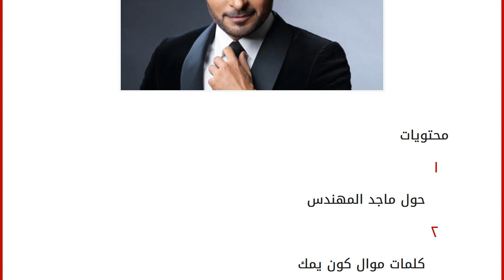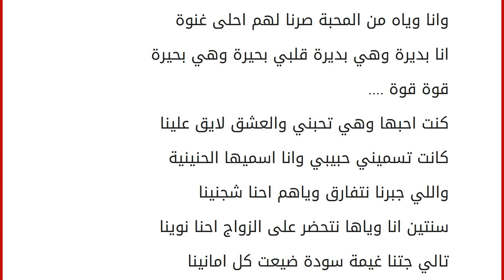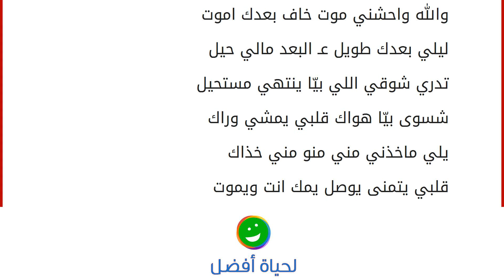كلمات موال كون يمك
محتويات
١ حول ماجد المهندس
٢ كلمات موال كون يمك
٣ كلمات أغنية قوة قوة
٤ كلمات أغنية كون يمك حول ماجد المهندس
قام بغناء هذا الموال ماجد المهندس و هو فنان عراقي الجنسية و حاصل أيضاً على الجنسية السعودية ، أحبه الجمهور و أحب صوته ، أهم مايميز ماجد المهندس صوته الحساس الذي يمس قلوب الجميع و اختياره الرائع لأغانيه ، فاحترف ماجد المهندس الأغاني الرومانسية و أبدع فيها . كلمات موال كون يمك
كون يمك ، كون يمك ..
ألف هنيا له القعد هالليلة يمك
آنا احبك وآنا احب كل حرف باسمك
وآنا حسي جرن سوا دمي ويا دمك
كون يمك ، واكون يمك ..
كون احضنك .. كون ابوسك ..
كون اشمك ..
كون احط راسي اعلى صدرك ..
كون اضمك ..
الله لا ينطيه كل من راد يحرمني ويحرمك
آنا اللي تمنيت ابوسك ..
وآنا اللي تمنيت اشمك ..
وآنا اللي تمنيت احط راسي اعلى صدرك
بلكي خدي يزيح همك ..
ناري ما تطفى ولا نارك طفت
وعيني قبلك تبجي اذا عينك بجت ..